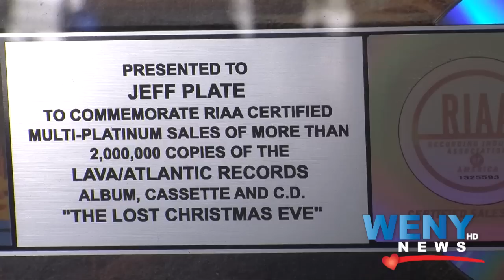Twin Tiers Sunday with Host Jennifer Sheahen: Trans-Siberian Orchestra Drummer Jeff Plate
Host: Jennifer Sheahen
Executive Producer: Jennifer Sheahen
Photographer: Jennifer Sheahen
Editor: Jennifer Sheahen